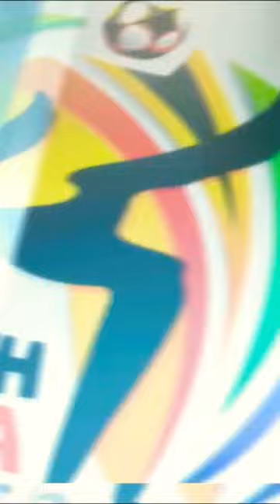🌋WHUDDA~HUMDINGER! 🥅#1 OR #2? Bresciano or Cahill? football soccer goldengeneration socceroos 🇦🇺